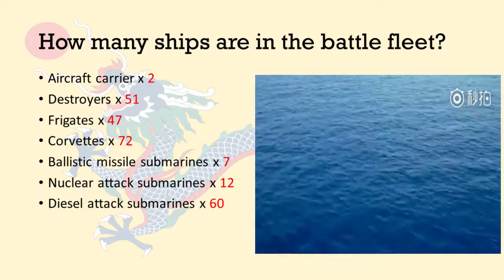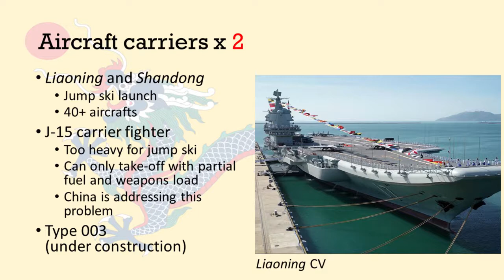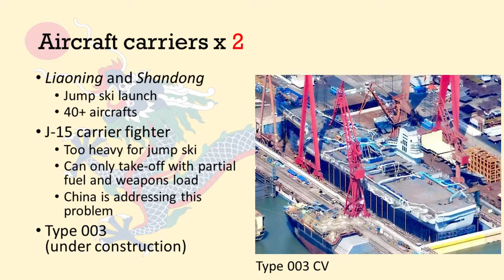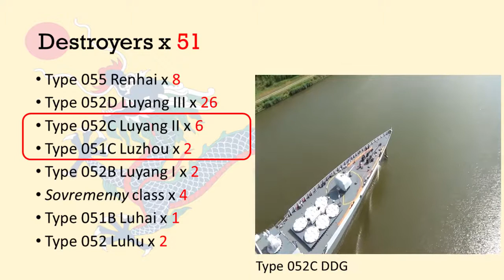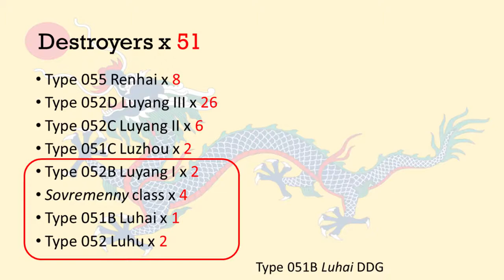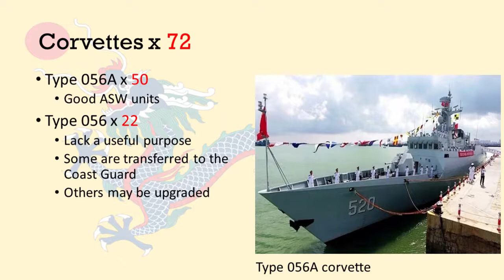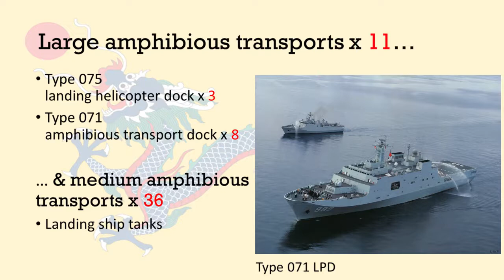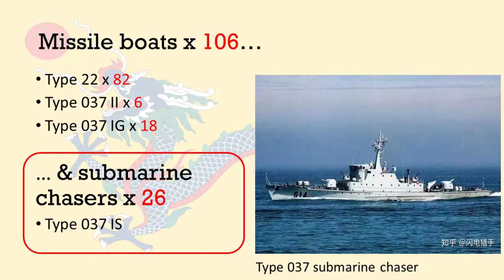How Strong Is The Chinese Navy Fleet in 2022